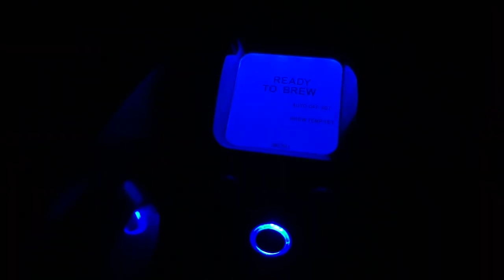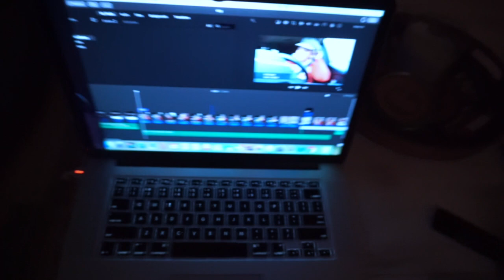MAC, TARGET, AND NAILS! | SHAYLEE GLAZINER